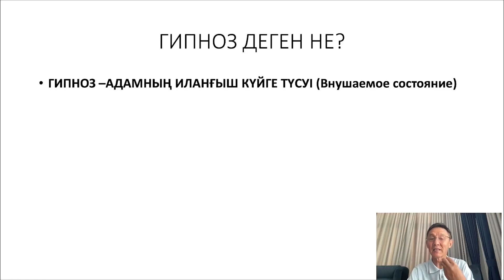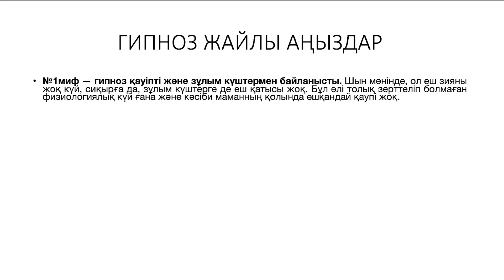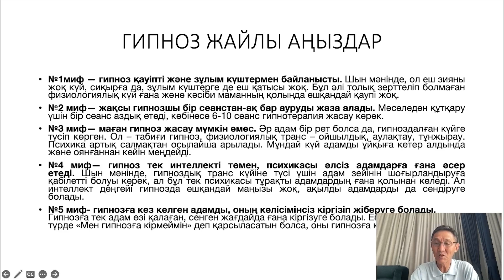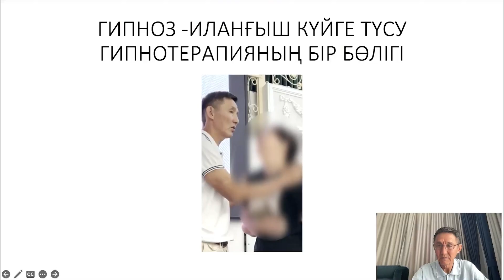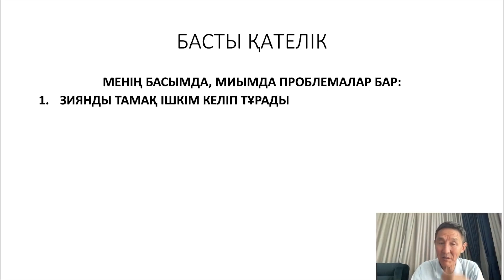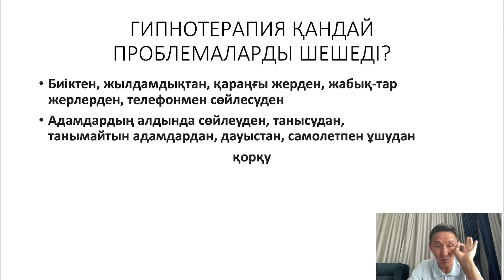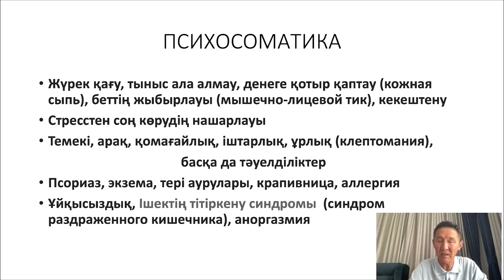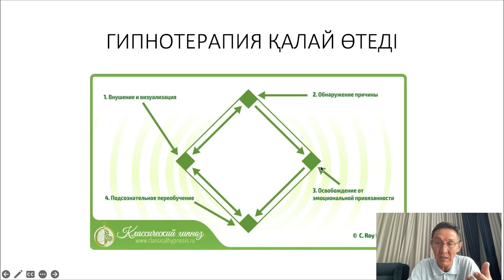ПАЦИЕНТКЕ НҰСҚАУЛЫҚ ГИПНОЗ ЖӘНЕ ГИПНОТЕРАПИЯ ДЕГЕН НЕ #1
"Жанартау курсы" жайлы толық ақпаратты білгіңіз келсе 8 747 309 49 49 ватсап нөмеріне жазыңыз